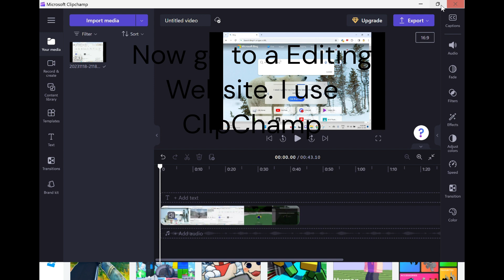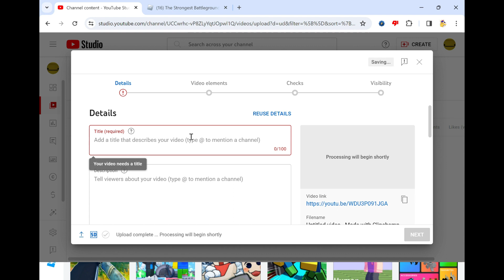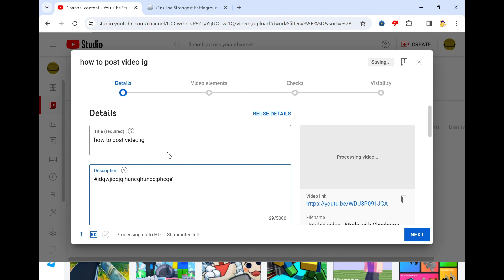How to Post a Gaming Video!!!